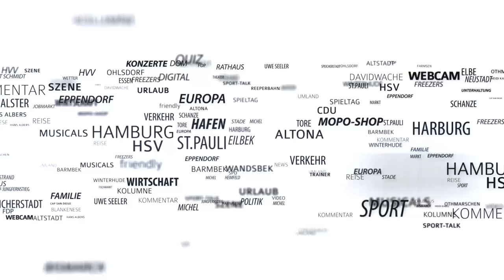Erstes Training mit van Drongelen: HSV-Fans sind begeistert vom Oranje-Bubi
Am Donnerstag unterschrieb der 18-Jährige einen Vertrag bis 2022 und einen Tag später stand Rick van Drongelen schon mit seinen neuen Teamkollegen auf dem Platz. Der Abwehr-Bubi wechselte von Sparta Rotterdam an die Elbe und ist übrigens der 13. Holländer beim HSV. Die Fans versprechen sich viel vom neuen HSV-Youngster. Mehr dazu im Video.